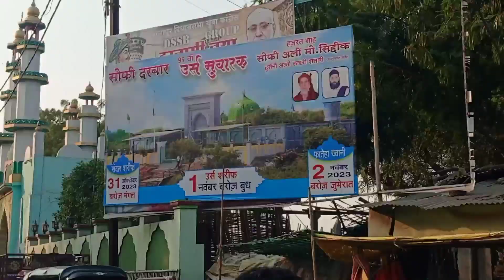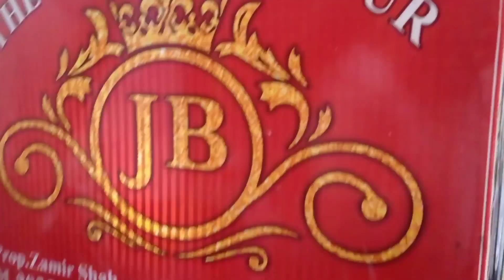Mauli Sofi Siddiq Shah Baba ka Sandal 💚 Sofi Darbar ✨🔥 Balapur Ka Sandal in 2024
▶️ Vlog Channel: YouTube.com/@sameervlogs002
🎦 Shorts Channel: YouTube.com/@mr.sameer02
📸 Editing Channel: YouTube.com/@SameerEditz

Important Videos For New :-

Sameer Vlogs
From - Akola Maharashtra ( India )